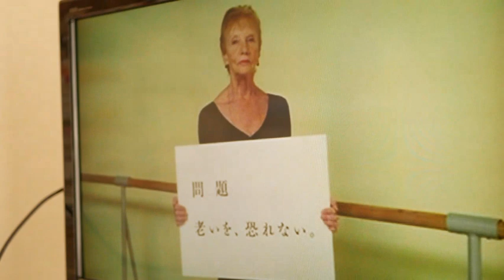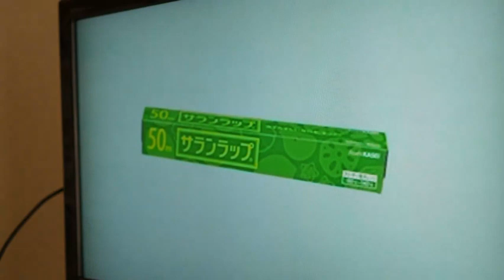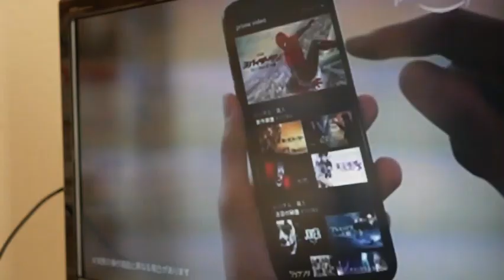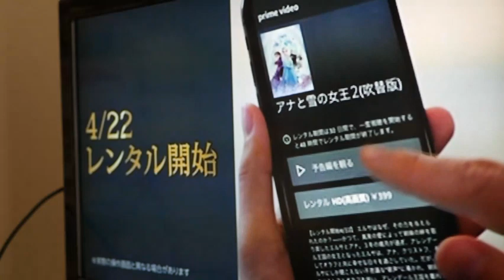2020年4月19日ミライ☆モンスターのＣＭ（婚難救助隊1140回：研究所から発掘シリーズ） ‐ Clipchampで作成